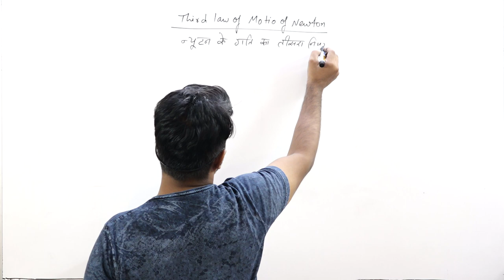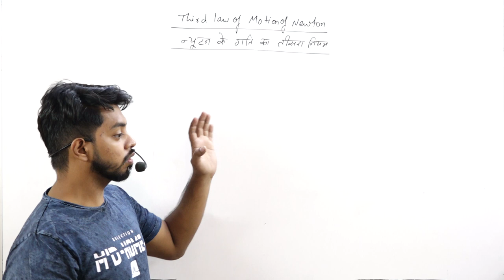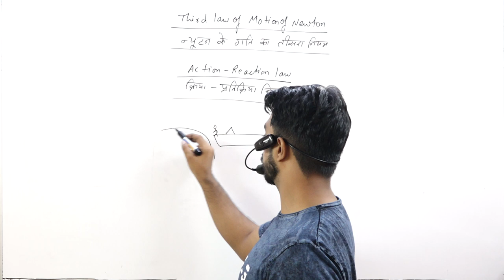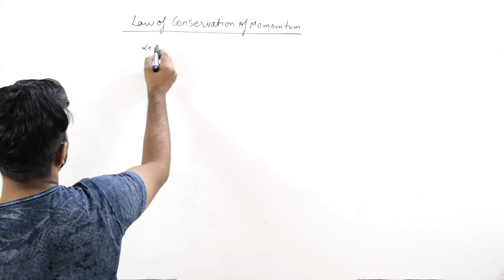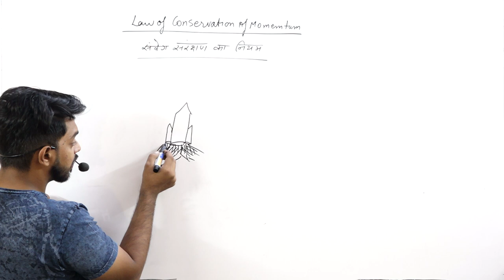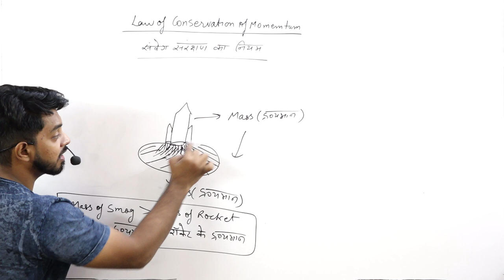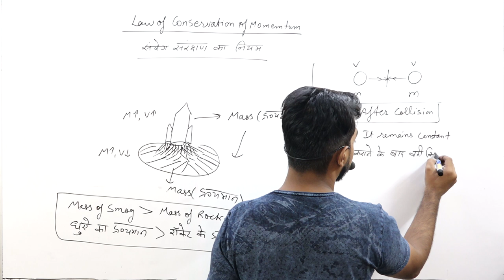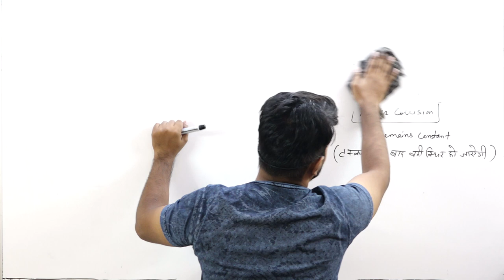NEWTON 3RD LAW AND FRICTION FORCE